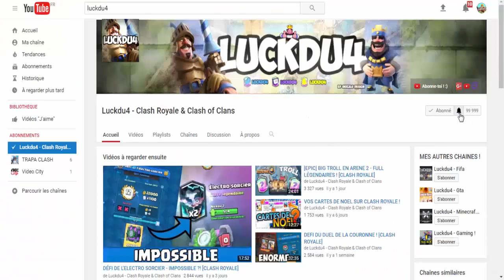CLASH ROYALE - PACK OPENING DU COFFRE DE SAISON ! UNE LÉGENDAIRE ?!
Bonjour à tous on se retrouve pour une vidéo sur : 'CLASH ROYALE - PACK OPENING DU COFFRE DE SAISON ! UNE LÉGENDAIRE ?!'

Bon Visionnage !